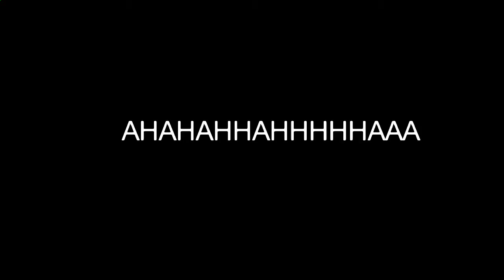1Million Hits || Stick Nodes